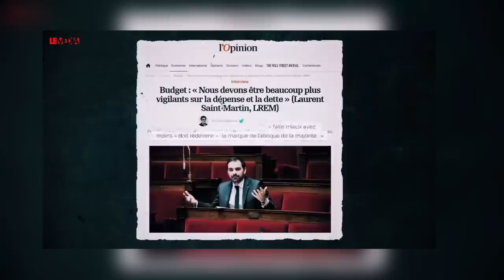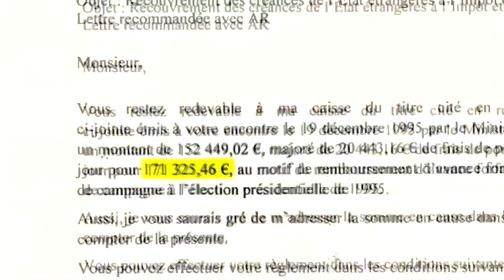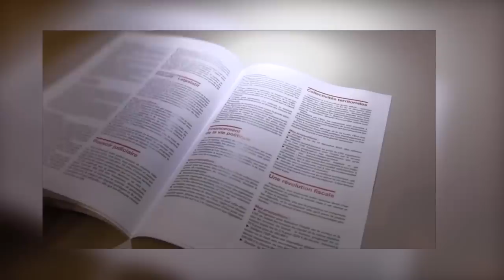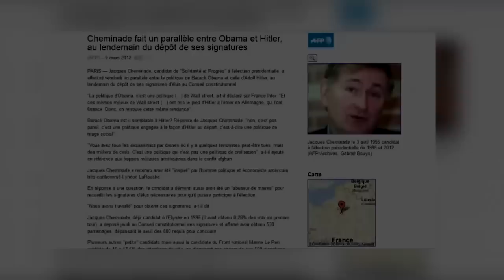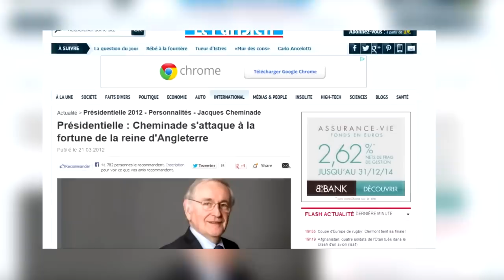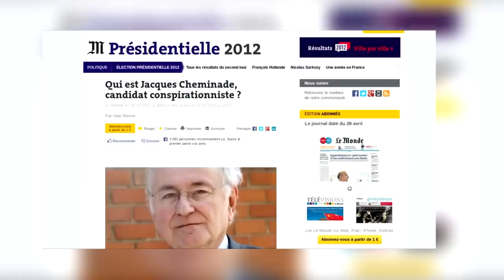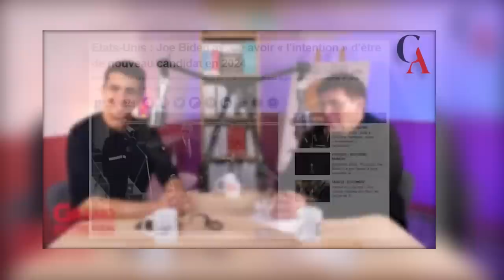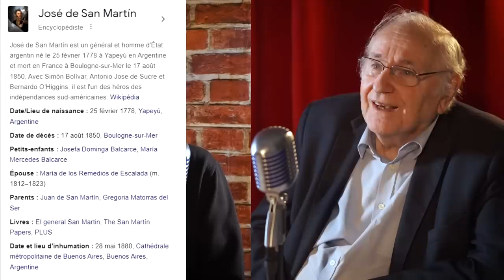ECOLE, FINANCE, DEMOCRATIE : la France devient FOLLE ! (avec Jacques Cheminade) [PCAT S02S07]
▇ SOMMAIRE :
00:00:00 - Introduction
00:02:12 - Dans cet épisode
00:02:53 - Présentation de l'invité
00:04:10 - La décision de Macron de supprimer l'ENA
00:06:54 - Ecole et reproduction des élites : pourquoi (et comment) notre école fabrique des idiots
00:25:21- Quand Jacques Cheminade prévoyait la crise économique de 2008
00:28:21 - Glass-Steagall Act à la française et Bretton Woods 2.0
00:48:05 - Pause
00:48:13 - Comment le Conseil Constitutionnel a piégé Jacques Cheminade (et couvert les autres...)
00:56:06 - Premières accusations de complotisme
01:03:33 - Macron, un homme "sympathique et aimable" ?
01:06:35 - Jacques Cheminade, George Kuzmanovic : vers un front souverainiste ?
01:07:45 - Sommes-nous en démocratie ?
01:08:45 - Est-il trop tard pour sauver la France ?
01:11:53 - Conseils de lecture !
01:26:42 - Jacques Cheminade président, ses trois premières mesures
01:30:03 - Instant poésie(s)
01:36:15 - Conclusion